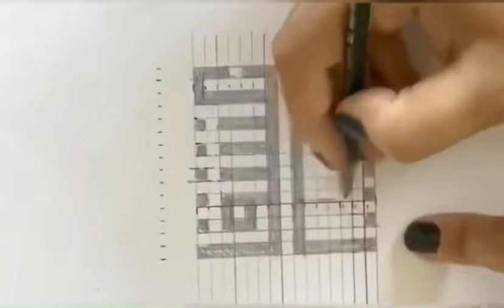Aşk / Love / عشق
Calligraphy painting
Acrylic & gold paper on canvas
100 X 100 cm
2020